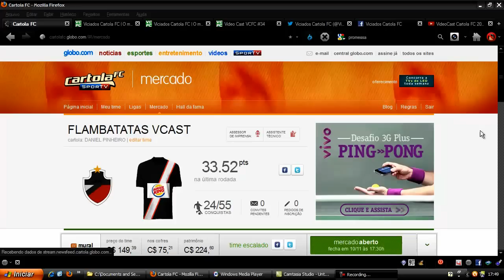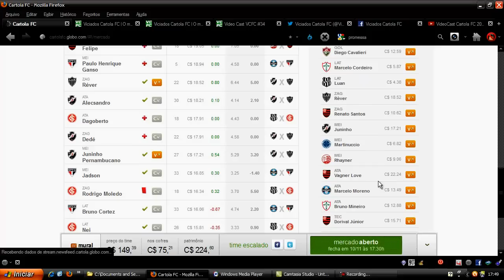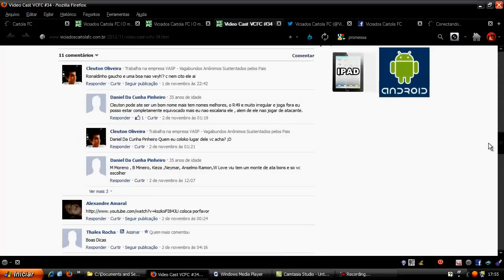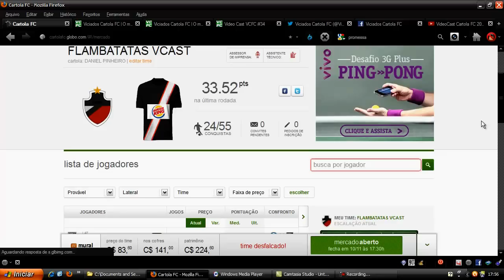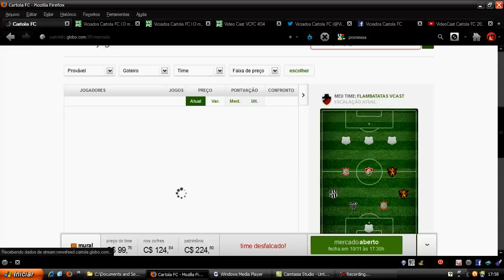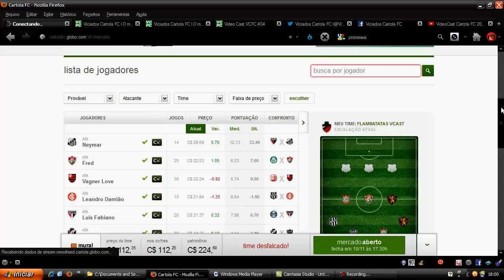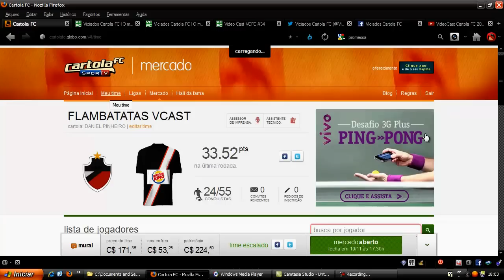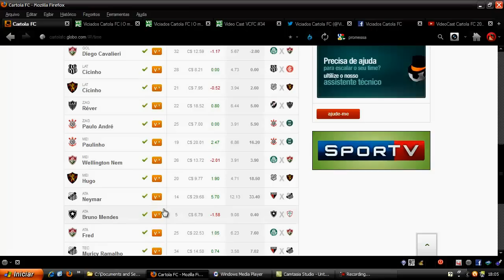VideoCast Cartola FC 2012 35ª Rodada By FLAMBATATAS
Dicas para aumentar sua pontuação no fantasy Cartola FC posição por posição para 35ª rodada

Para qualquer duvida deixe seu comentario

Trilha Sonora no VideoCast:

Pollo - Vagalumes (part ivo mozart)
Legião Urbana - Tempo Perdido
Megadeth - Head Crusher
Jessie J - Who You Are

OBS: O barulho que começa 08:41 é do meu NoBreak(bateria) não se preoculpem é aqui não ai no PC de voces.